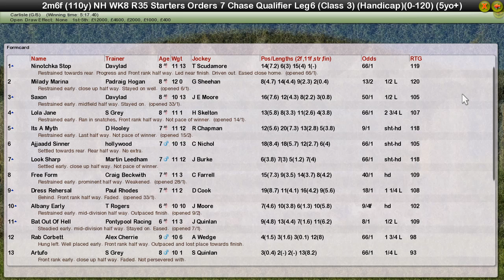Nh Wk8 R35 Starters Orders 7 Chase Qualifier Leg 6